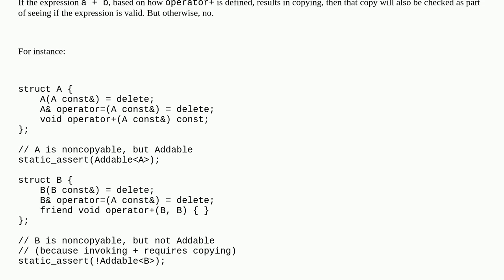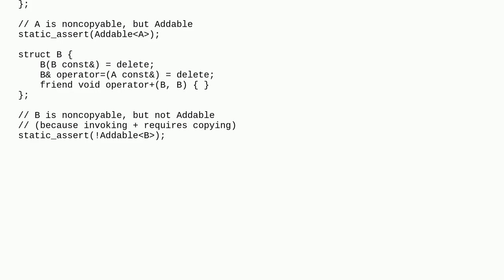Implicit copyable requirement of requires expression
A special thanks goes out to the community

  c++20 requires-expression c++-concepts c++